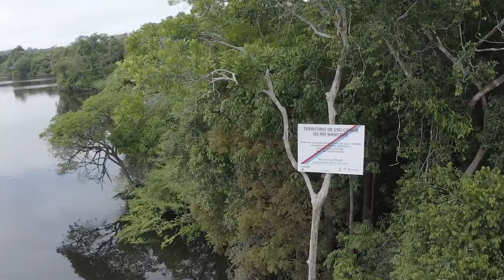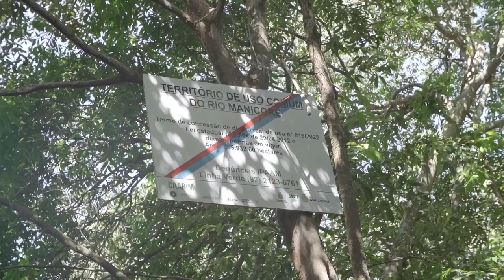Dark series action Moritz Jahn joins Greenpeace Brazil on Amazon expedition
German actor Moritz Jahn was invited by Greenpeace Brazil to join the expedition AmazonWeNeed to see and feel how powerful the forest is, and to pass it forward everything he learned there. Watch the video to see how Moritz experience was. Spoiler alert: it’s as if you went through a portal into an incredible world.
All countries must work together to protect the planet from the climate crisis and contribute to stop the destruction of Amazon forest.